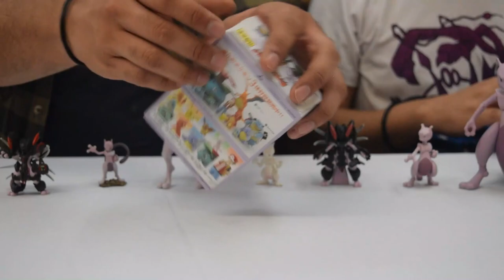POKÉMON MEWTWO VARIACIONES!!!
"Queriamos crear al pokemon mas fuerte de el mundo, y lo hemos conseguido"...

Siiii lo hemos conseguido les traemos increíbles figuras de Mewtwo, Takara tomy, Scale World, Wicked Cool Toys y muchas más !!!

🔴Si gustas y quieres ver contenido extra como bloopers y detrás de cámaras, apoyanos en Patreon para poder mejorar la calidad de los vídeos y seguir trayendo concursos y actividades, de antemano muchas gracias

No olviden visitar a nuestros amigos de:

Tory´s Toys

Y

Y si eres fan del TCG
NO PUEDES OLVIDAR VISITAR A